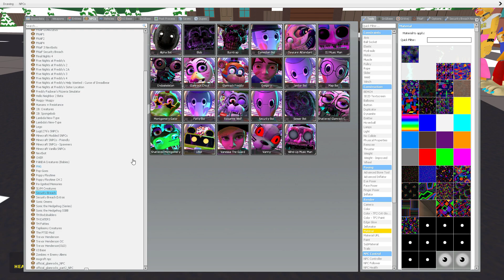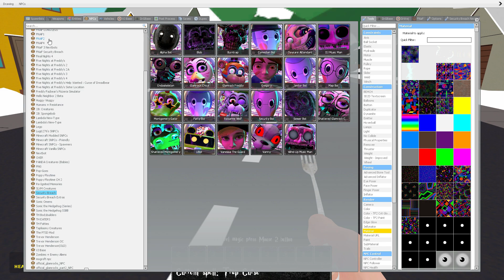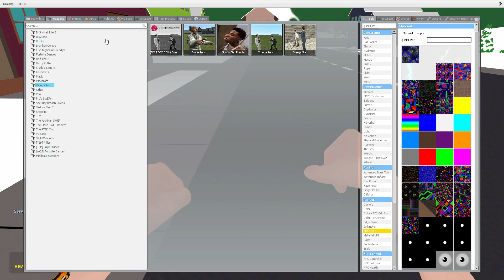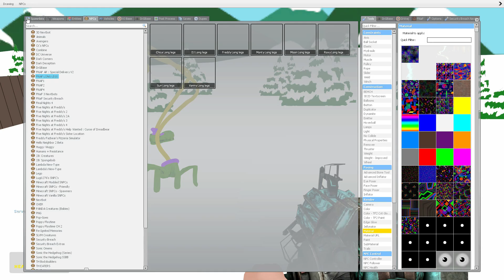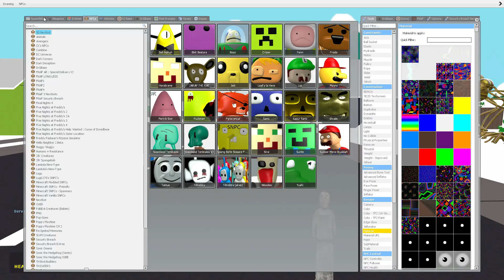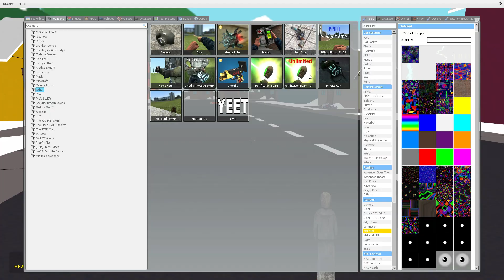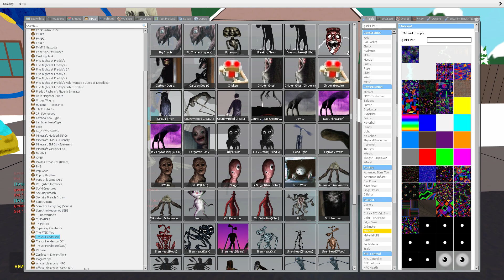PLAYING AS ALL FNAF SECURITY BREACH ANIMATRONICS In Garry's Mod! (Five Nights at Freddy's SB)